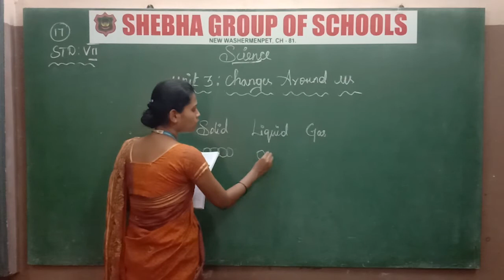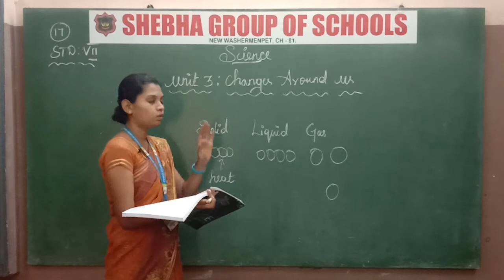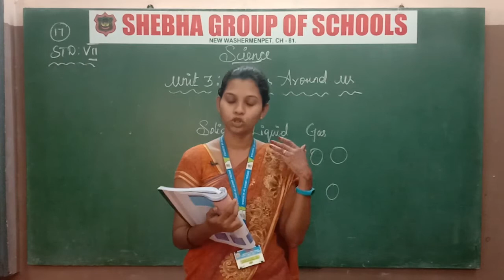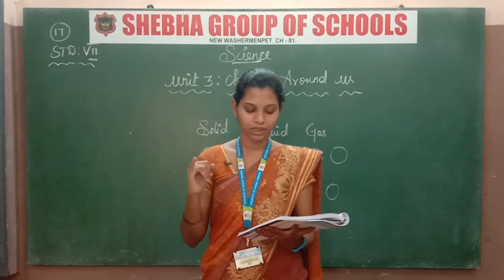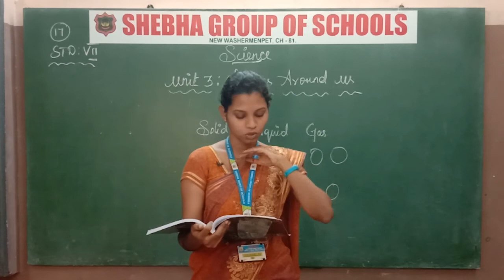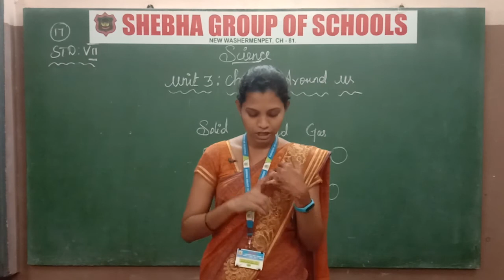24.12.2020 VII-STD SCIENCE CL:17 UNIT:3 CHANGES AROUND US (PART-1) (MS. ANEESHA)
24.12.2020 VII-STD SCIENCE CL:17 UNIT:3 CHANGES AROUND US (PART-1) (MS. ANEESHA)